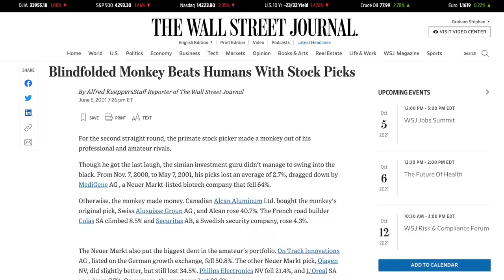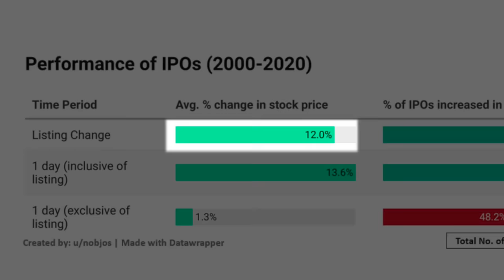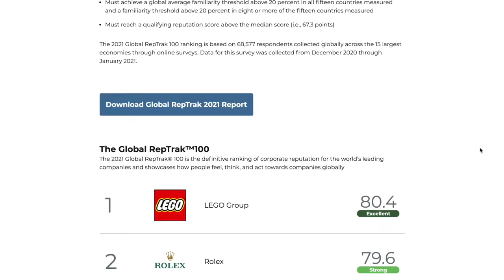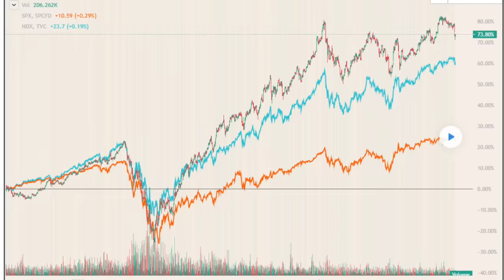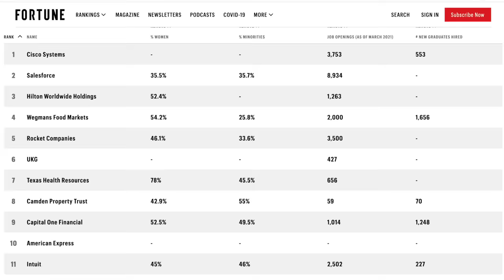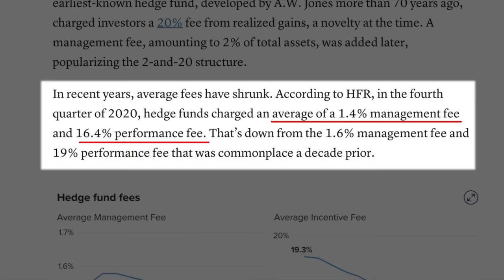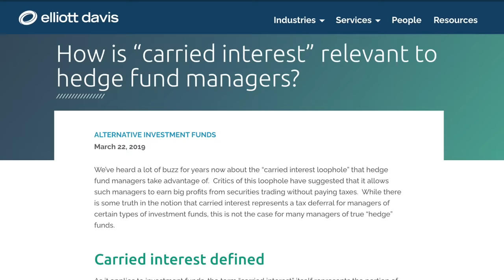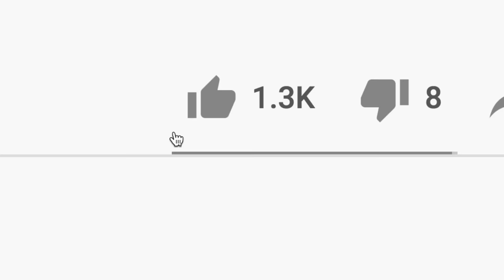Going All In - The BECKY ETF Explained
Overall, if you were able to buy in at their original asking price - 68% of IPO’s did go up in value the moment they hit the open market, with an average return of 12% from 2000 to 2020, and within a day, over 66% of IPOs saw an average increase of 13.6%.

BUT, if you’re an average retail investor buying in the second its available for trading - you’re not quite as lucky. In THAT case, only 48% of IPO’s saw a price increase had you bought in as soon as it was publicly available, and that average gain was only a modest 1.3%.

Over 3 years…it was found that 64% of IPOs were UNDERPERFORMING the overall market by MORE THAN 10%.

Over one year, on average…those top 10 companies outperformed the SP500 by nearly 1%….over 3 years, that increases to 3.6%…over 5 years, it’s 16.2%…and, until date…those most reputable companies have seen more than a 50% higher return than the SP500.

After one year, the top 100 best places to work BEAT the SP500 by nearly one percent, on average. That return increases SLIGHTLY if you limit your investments to the top 50 or top 10 places to work…and, if you had only invested in the BEST place to work….you would’ve seen a 10% higher return than the SP500, on average.

Over 10 years…that difference continues to magnify. The top 100 best companies to work for outperformed the SP500 by 18.8%…the top 50 by 26.6%…the top 10 by 33.9%…and the best by 131%.

Hedge funds wound up UNDERPERFORMING the SP500 by roughly 200% in both a 10 and 20 year timeframe…and from 2011 to 2021, the SP500 performed 265% BETTER than the average actively managed fund.

Why? RISK MANAGEMENT.

A Hedge Fund’s goal isn’t ALWAYS to outperform the market and make crazy wild returns…because, lets be real: to do that takes substantial risk…and, for large endowments, insurance companies, and individuals who just want to PRESERVE their wealth and grow it slowly…a HEDGE fund is a way to do that, on a big scale.

Or, basically…in short…it does seem like there are viable factors that would help generate higher than normal returns, including strong brand recognition, happy employees, and buying their stock before it hits the open market…but, by and large…those theories still aren’t tested over more than a few decades decades, during a time where tech predominantly dominated the market…and that might slightly skew the results.

So, for most individuals…it’s still probably a better idea just to ride the overall market, and then invest a smaller portion throughout riskier stocks IF you have the appetite to try to beat the market.

My ENTIRE Camera and Recording Equipment: